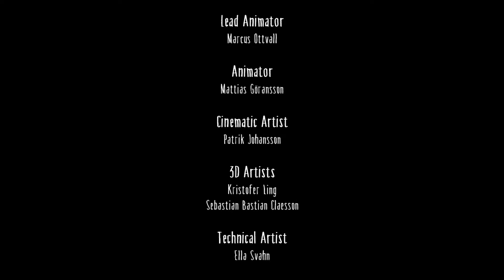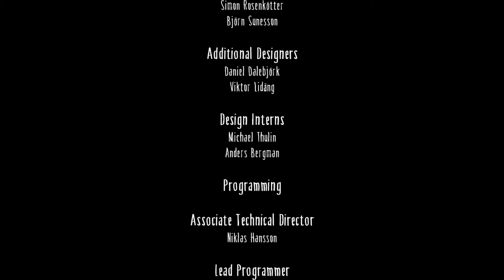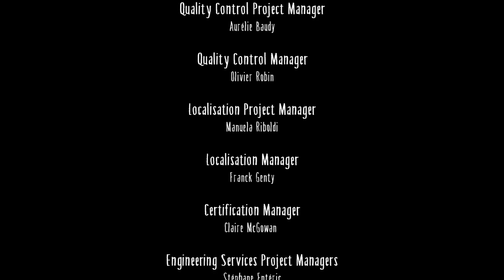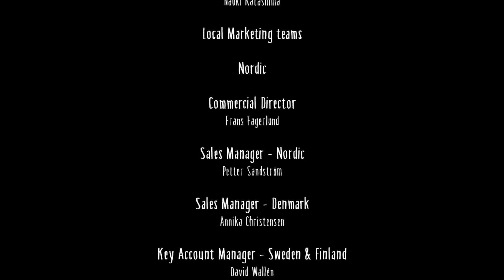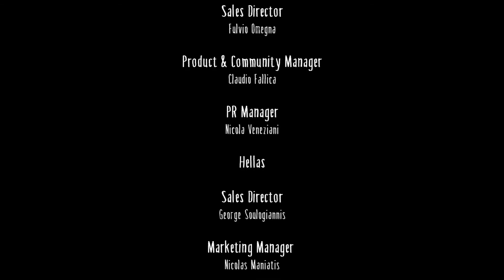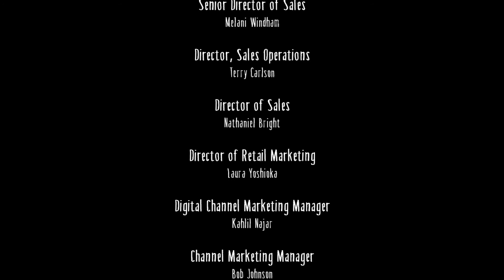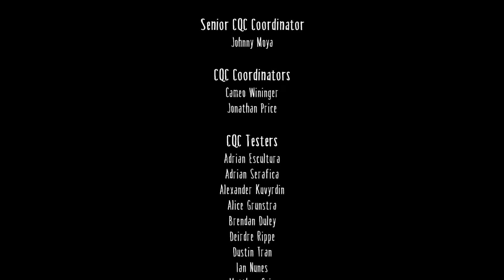You Are What You Eat | Little Nightmares END